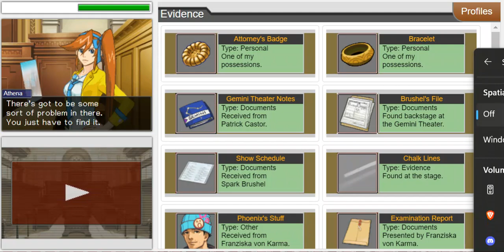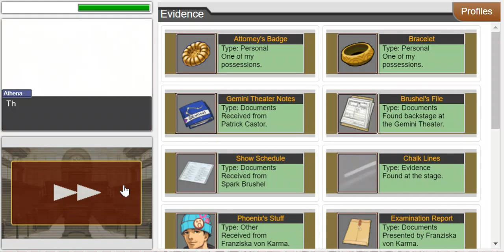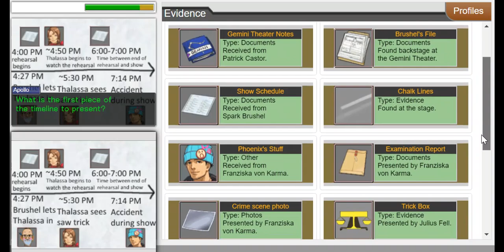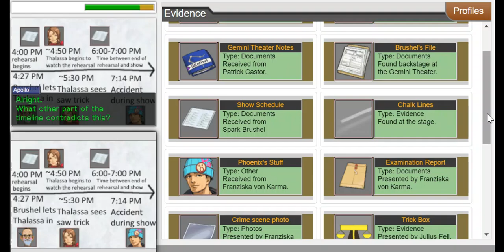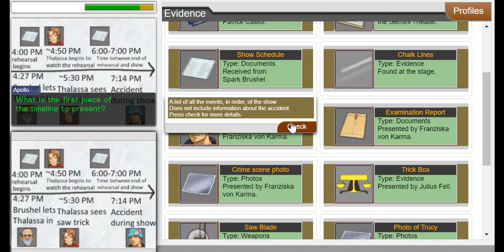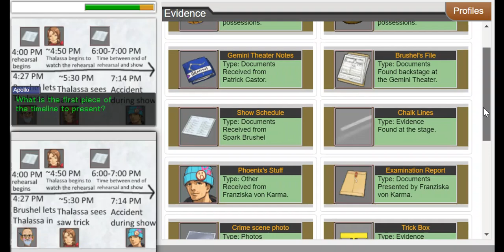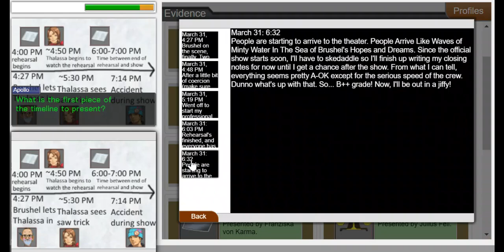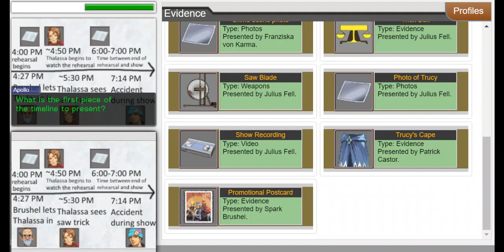Ace Attorney: A Turnabout Called Justice (Blind) Episode 7 Thalassa Hiding Something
A fan case that takes place after Dual Destinies.

The Tittle says it all.